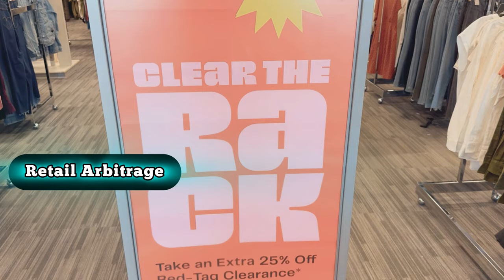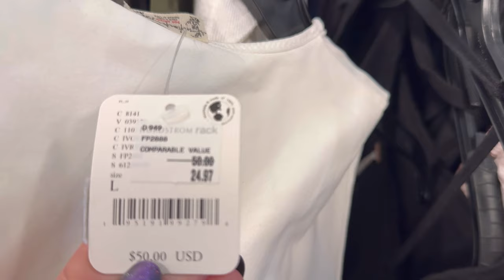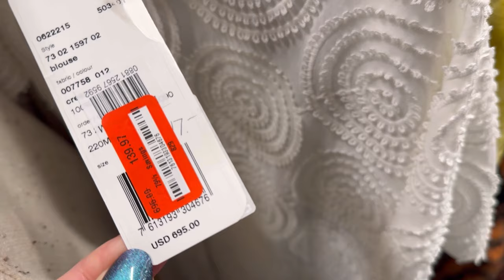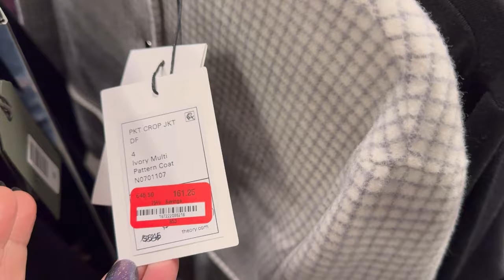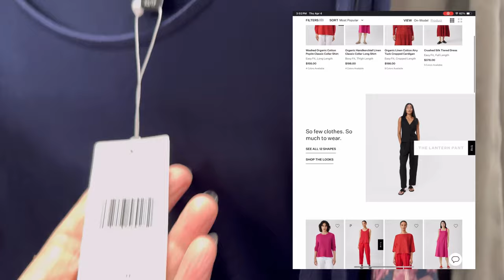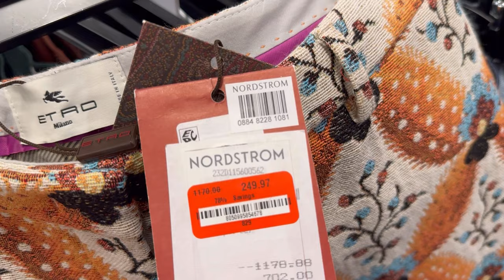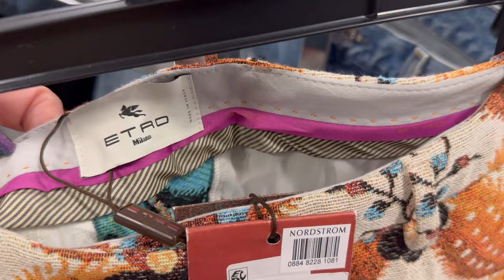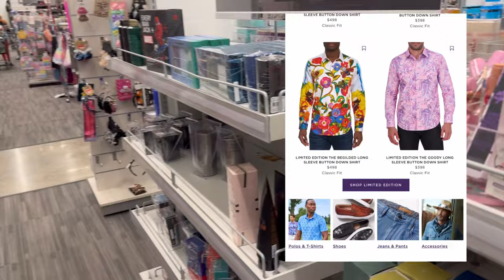Nordstrom Clear the Rack Sales & Retail Arbitrage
🔷  FYI Update:
if you do not want to give credit card info!

  🔷   also...
if you prefer to not download the mobile app...
You can just go to WhatNot com on your Computer,

P.S.   that Invite Link gives YOU FREE $15 to spend
in anyone's WhatNot Sale over there!!
Seriously, No Gimmicks, I promise
xoxo Yvon

Join us on • NikNax •   hosted by Crazy Lamp Lady
FREE CASH   $5 off first purchase on NikNax

💚 My Crazy Lamp Lady NikNax Profile 💚

8585 Criterion Dr.
# 63915
Colorado Springs, Colorado
80962

XOXO ~ Yvon  💞💞